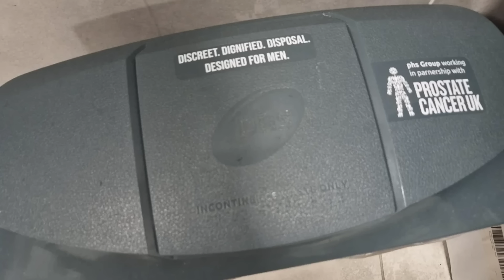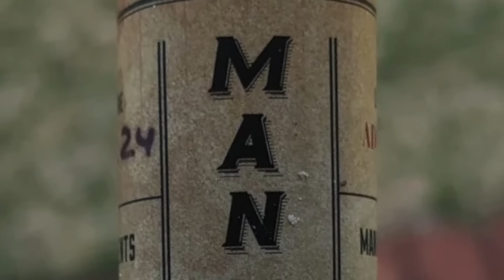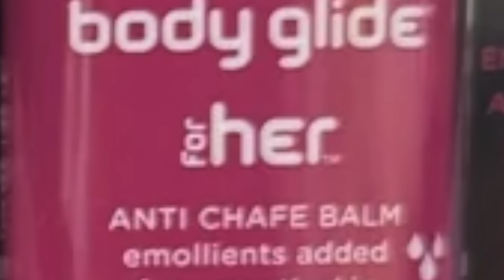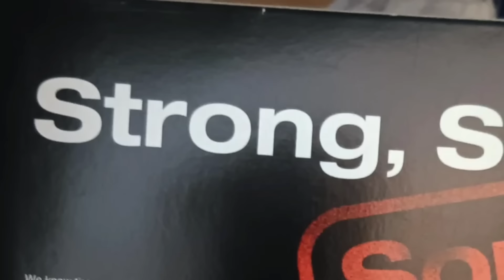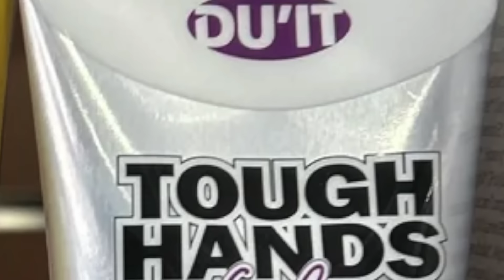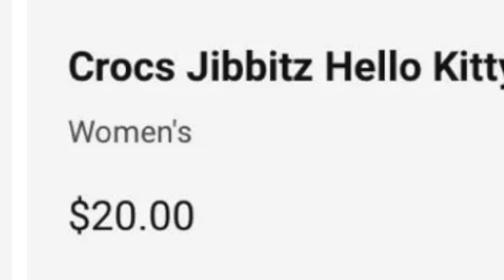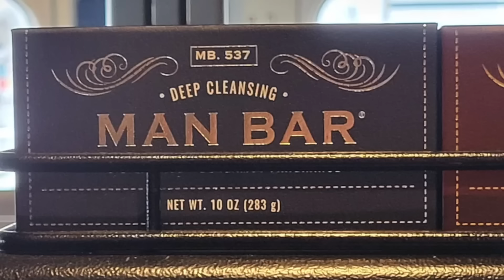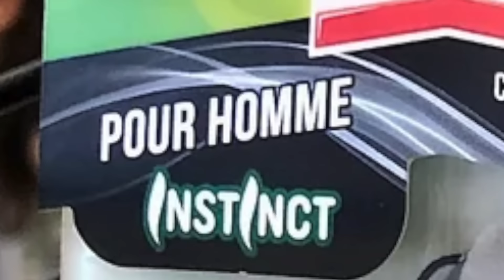What ARE These Pointlessly Gendered Products?!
AD Go check out Derren Brown's Bootcamp For Memory, exclusively on Audible

What is destroying masculinity!? Oh. Rainbows. 🫠